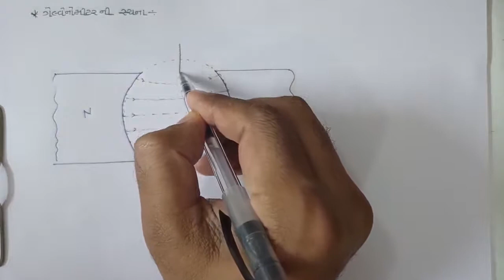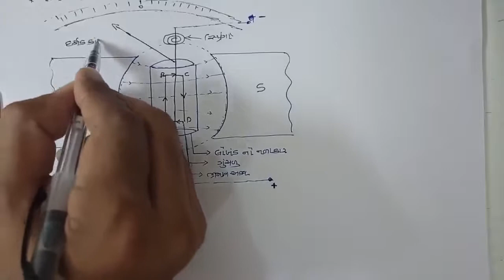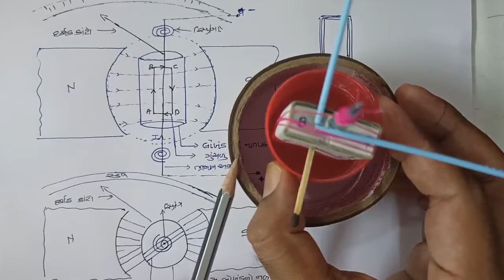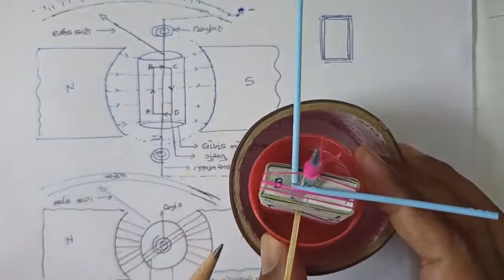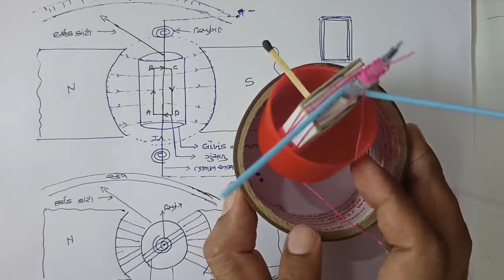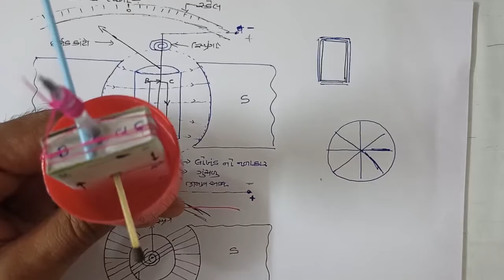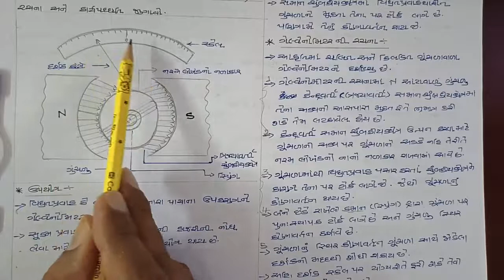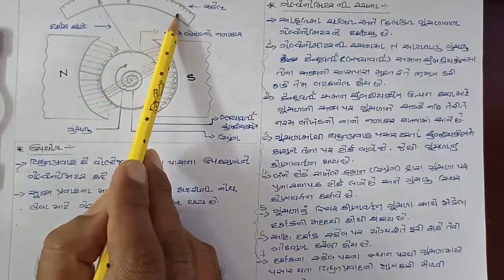Cha4/lec20/ગેલવેનોમીટર ની રચના